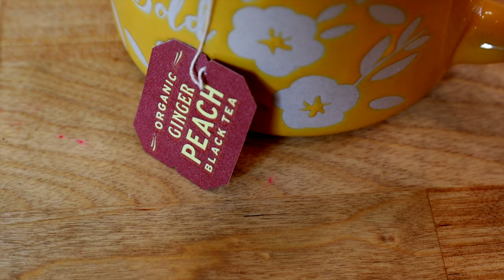Beauty in the Mundane | Self Care Tips| Slow Living Lifestyle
Welcome to a quiet afternoon of self care and slow living lifestyle here at our home on the northern plains of Iowa. I’m so glad you could stop by for a visit today. I hope you enjoy your stay here and hope all is well! Visit London Sunshine for your spring dehydrator here:)

Xoxo, Bekah

“Why I Try” (Instrumental Version) by Loving Caliber
“Love a Little Harder” (Instrumental Version) by MindMe
“Beauty in the Mundane” by Bird of Figment
“It’ll be Alright” by Cody Francis
“Bridges” (Instrumental Version) by Volcan Peaks